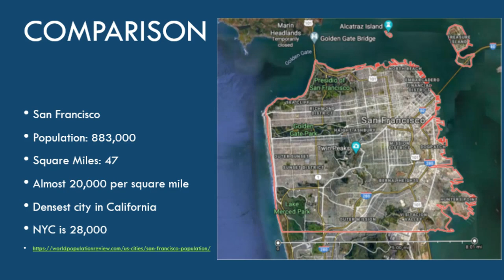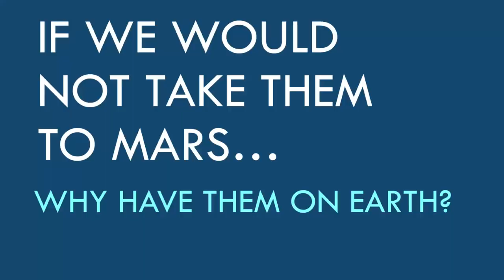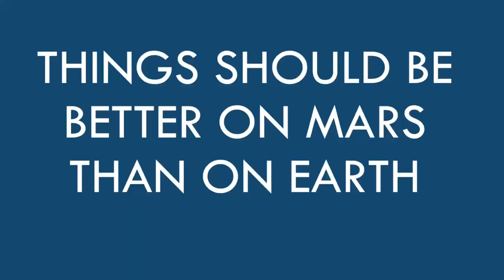Imagining Elon Musk's Million-Person Mars Colony | Marshall Brain | TEDxYouth@BriarWoodsHS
As the concept of Mars colonization is shifting out of the realms of speculation and into the bounds of reality, Marshall Brain explores the important questions about what society on Mars will look like.

Marshall Brain is best known as the founder of HowStuffWorks, one of the top search engines in the United States, which he started as a hobby in 1998.  HowStuffWorks was sold to Discovery Communications in 2007 for $250 million.  Marshall is also well known as the host of the show "Factory Floor", which appeared on the National Geographic channel.  He has appeared on the Oprah Winfrey Show, Good Morning America, the Dr. Oz show, CNN, and MSNBC, amid others.  You can find out more about Marshall

This talk was given at a TEDx event using the TED conference format but independently organized by a local community. Marshall Brain is best known as the founder of HowStuffWorks, one of the top search engines in the country, which he started as a hobby in 1998.  HowStuffWorks was sold to Discovery Communications in 2007 for $250 million.  Marshall is also well known as the host of the show "Factory Floor", which appeared on the National Geographic channel.  He has appeared on the Oprah Winfrey Show, Good Morning America, the Dr. Oz show, CNN, and MSNBC, amid others.  Marshall Brain is also the Director of the Engineering Entrepreneurs Program at North Carolina State University (NCSU). This talk was given at a TEDx event using the TED conference format but independently organized by a local community.